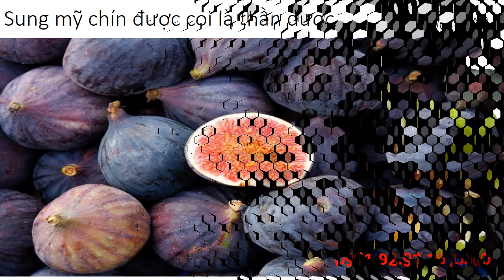Giống Sung Mỹ Giá Rẻ 0961 92 93 25 Zalo